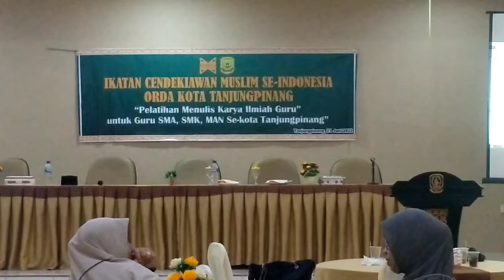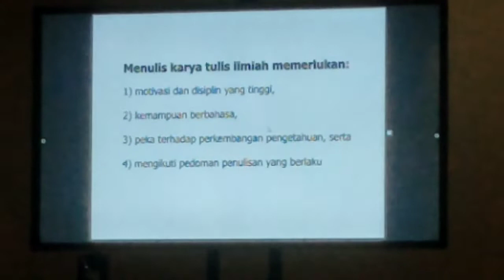Pelatihan Menulis Karya Ilmiah Guru